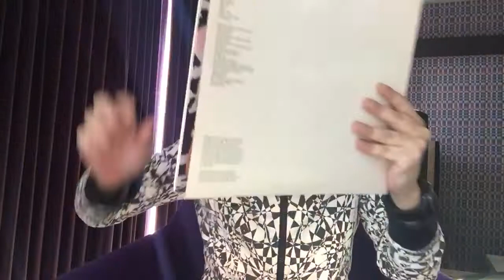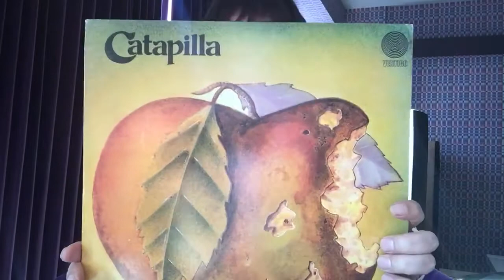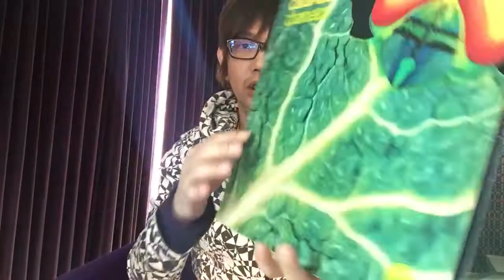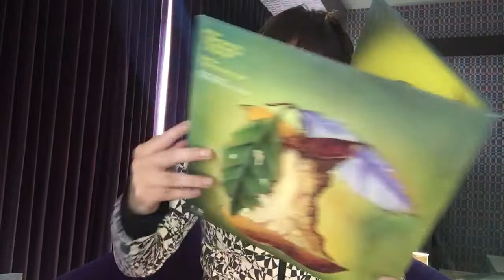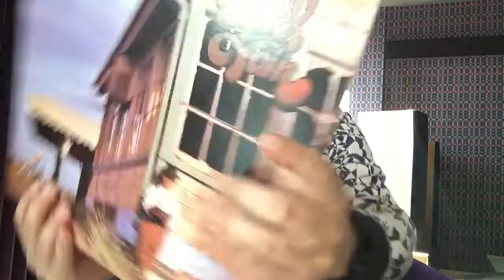英国レアレコード紹介 再発 コピー品 オリジナル品 ブリティッシュロック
Gracious
Catapila
Gravy train
Vertigoレーベルは再発、コピー品多いので紹介してます。